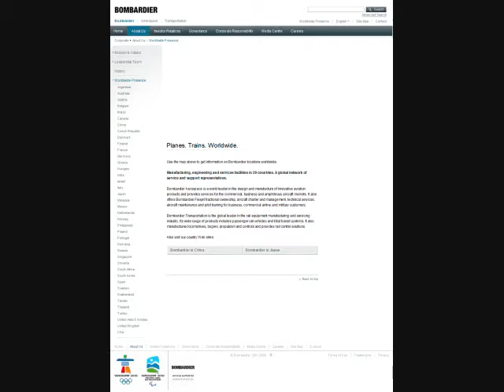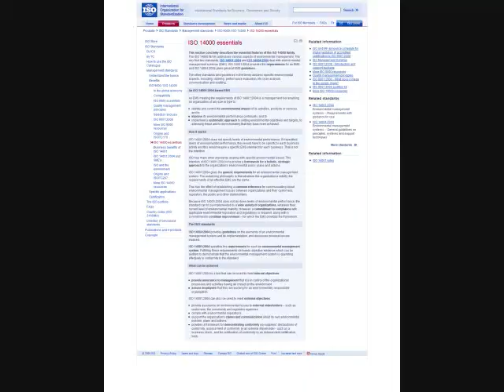CasePrez.wmv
Project about Consumer Perceptions
Case Study: Bombardier Aerospace/Transportation
Care of: Mrs. Cynthia Zhao, College of the Rockies
By: Luke Donovan